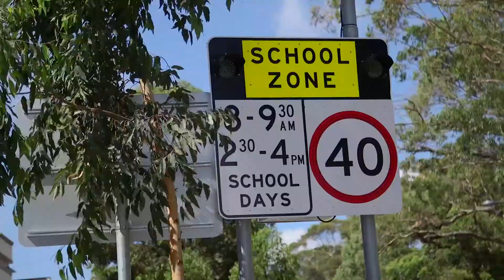9a Second Avenue, Gymea Bay